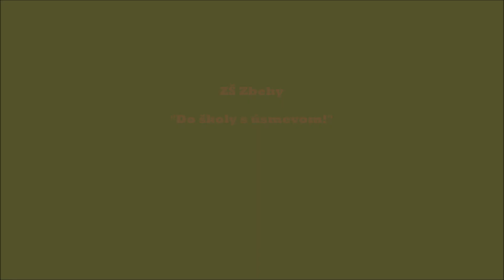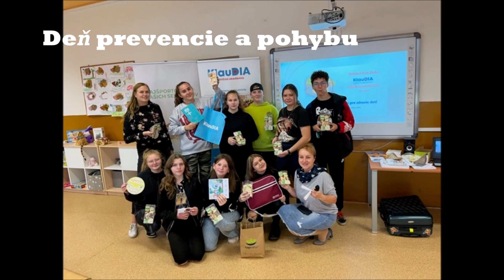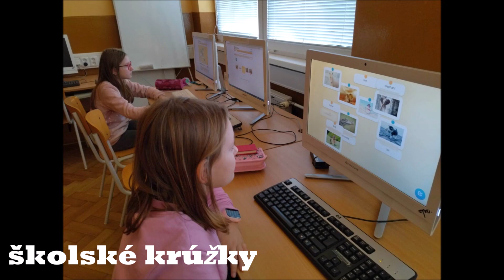promo školy 22 23